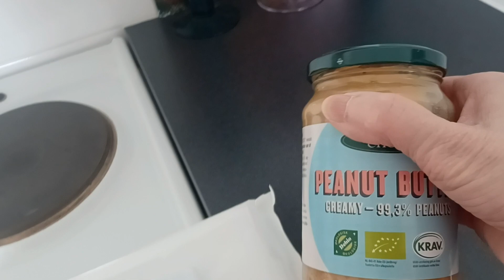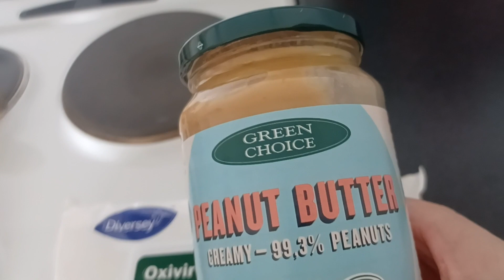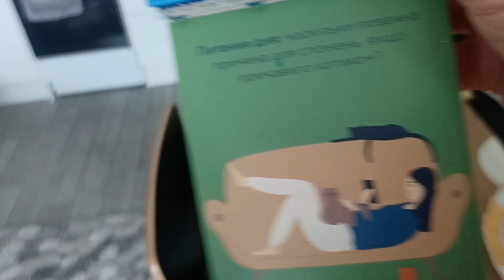вівторок ходила до церкви ,що дали